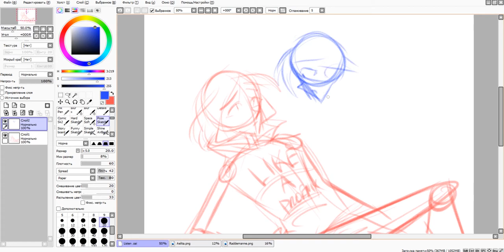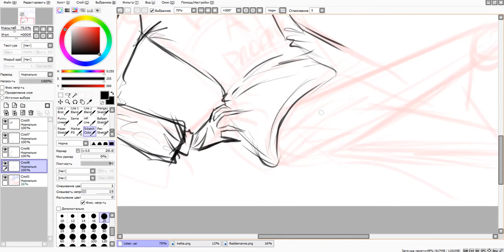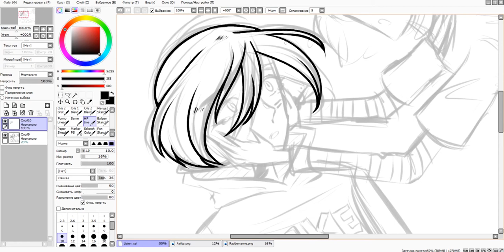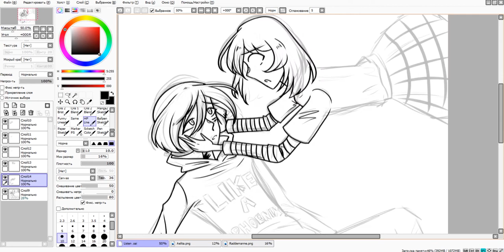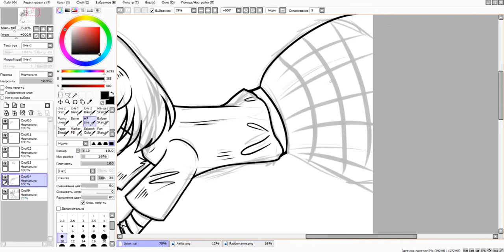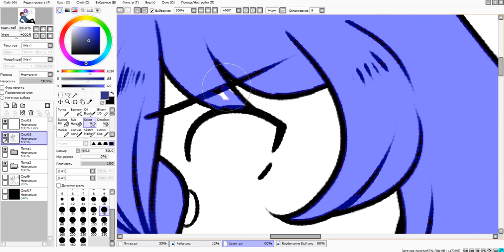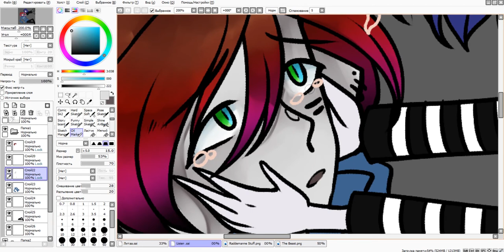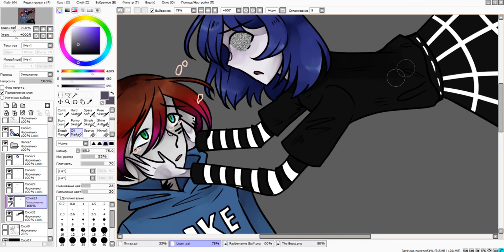Listen! | Speedpaint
Inst (Arts) - @devilshelter
Inst (Offtop) - @sugarok666